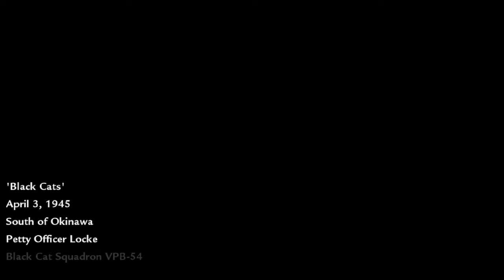DEATH FROM ABOVE!!! - Call of Duty: World at War - Black Cats